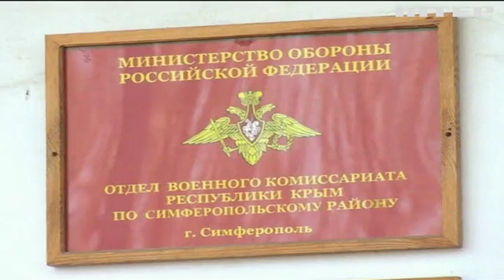Новости 7:00, выпуск за 17 апреля 2019 года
Дивіться у цьому випуску: Жителів Криму призвали в армію Росії. Команди кандидатів у президенти уклали угоду з НСК "Олімпійський". Еммануель Макрон сподівається відбудувати Собор Паризької Богоматері за п'ять років.